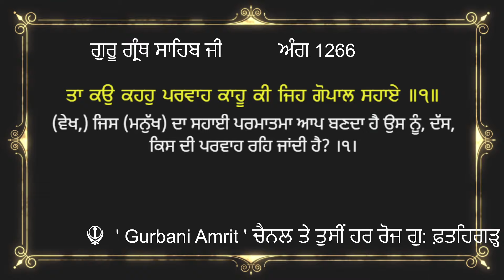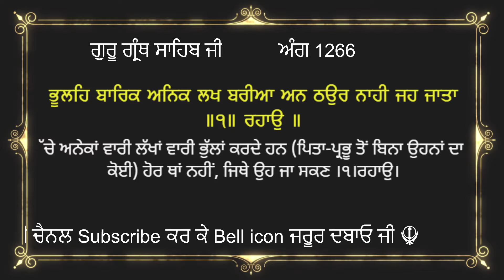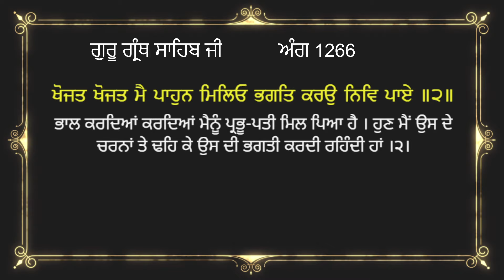ਅੰਗ 1266 ਗੁਰੂ ਗ੍ਰੰਥ ਸਾਹਿਬ ਜੀ ਦੀ ਸੰਖੇਪ ਵਿਆਖਿਆ | Brief explanation of Ang 1266 Guru Granth Sahib Ji